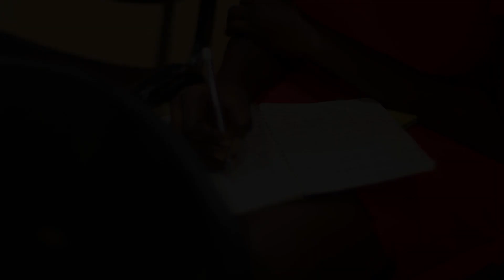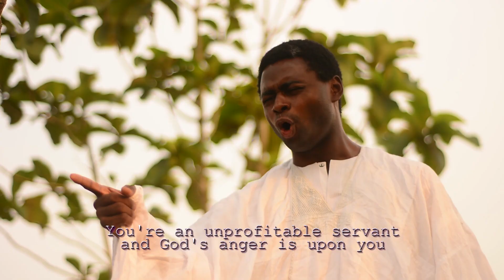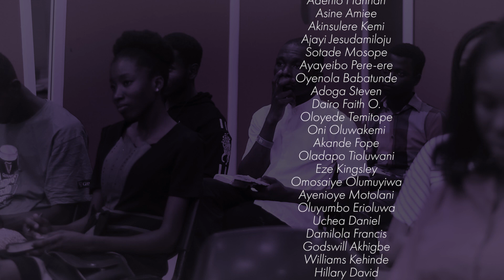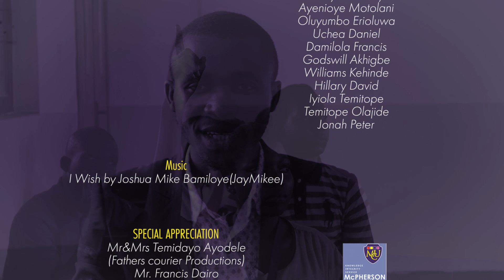Carry Over - McPherson University Champions' Production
McPherson University is a home of Champions. We build a people of excellence and integrity for service.

KM 96, Seriki Sotayo, Lagos Ibadan Expressway, Ogun State.